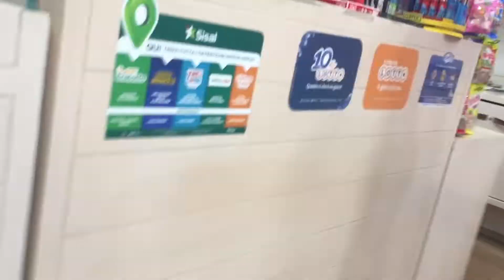IN GIRO PER IL CENTRO!...